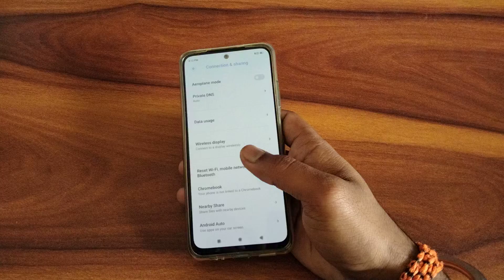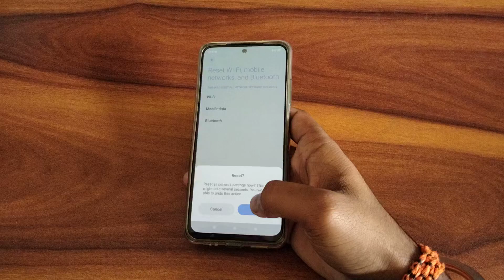How to reset mobile network settings in redmi 9 5g, mobile network reset kaise kare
How to reset mobile network settings in redmi 9 5g